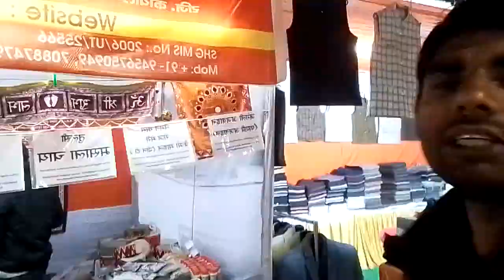लखनऊ मे छाया पहाड़ी रंग, कुमाऊनी लोक संस्कृति की झलक